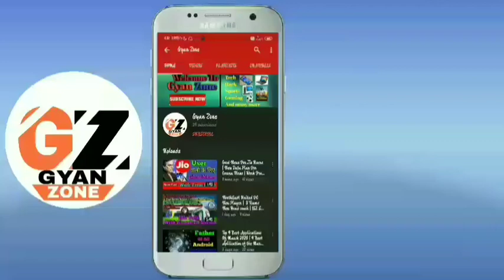KBFC Big Transfer Update |HFC 2 Good News And 1 Bed News | FC Goa New Player | ISl Updates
*  Topics Covered –

1. 3 Updates From Kerala Blaster FC.
2. 2 Good News And 1 Bed News From Hyderabad FC.
3. FC Goa New Player.
4. Odisha FC New Player.
5. ATK Mohunbagan New Player.

1. IFTWC.
2. Transfer Market India.
3. Hydrabad FC Official.
4. WTFootball.
5. ATKFans.
6. Kickoff India.
7. ISL.

Thank you to all respected owners.

    :  THIS IS A VERY INTRESTING AND KNOLLEGEFULL CHANNEL. BECAUSE  YAHA  APKO TECH,HACK,SPORT,GAMING IN SABSE RELATED SAB KUCH IN ME SE KISI BHI TOPIC KE BARE ME AUR BHI JANNA HAI TO DER KARE BINA JALDI SE IS CHANNEL KO SUBSCRIBE KAR DIJIYE AUR NOTIFICATION BELL KO BHI ON KAR DIJIYE .TAKI JAB BHI ME IS CHANNEL ME KOI NAYA VIDEO DALU APKO USKA NOTIFICATION SABSE PEHLE MILE .